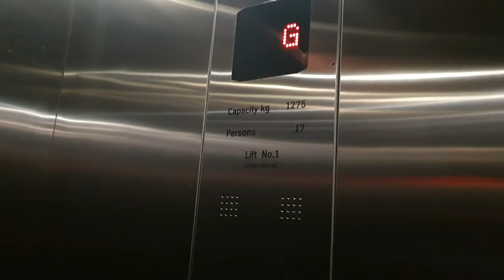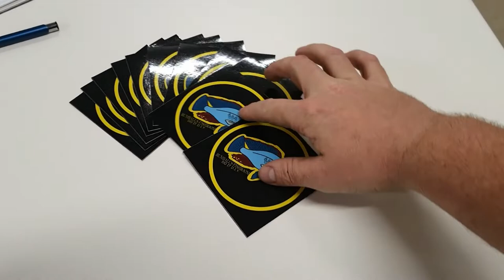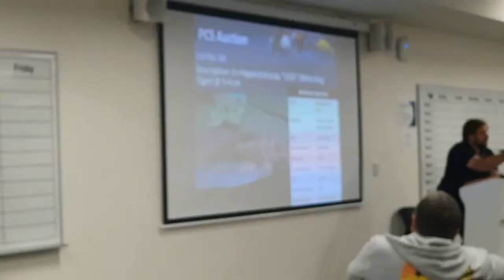Perth cichlid society Auction